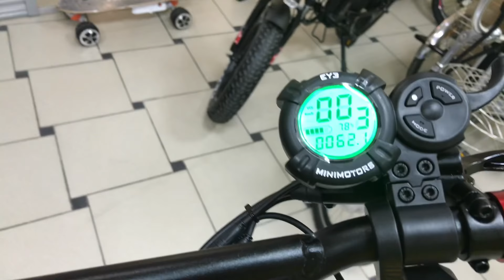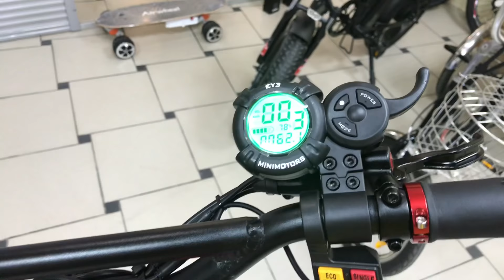Полноприводный электросамокат премиум класса - Eco Koleso Wolf Warrior (Kaabo). Вызов для Dualtron X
Обзор полноприводного электро самоката премиум класса - Eco Koleso Wolf Warrior (Kaabo Wolf Warrior 11). Новое пополнение в ряду мощных электрических самокатов, таких как Dualtron Ultra, Dualtron Thunder, Dualtron X и Dualtron 2,3, ltd.
Электросамокат Eco Koleso Wolf Warrior с двумя моторами мощностью 1200W каждый теперь можно купить и в Новосибирске! Суммарная мощность  - 2400W!  Eco Koleso Wolf Warrior вобрал в себя самые современные достижения инженерной мысли! Невероятная скорость, надежность и гигантский запас хода! Еще более продвинутая система амортизации (двойная передняя вилка) - энергоемкая подвеска нивелирует любые ухабы, кочки и бездорожье! Электрический самокат способен забираться на самые крутые склоны! Теперь Вы можете запрыгивать на бордюры и спрыгивать с них, передвигаться на длинные расстояния с большой скоростью! В связи с чем, рекомендуем одевать шлем и защитное снаряжение!

Характеристики:
Максимальная скорость: 85 км/ч
Пробег: 80-100 км
Тормоза передние: дисковые
Тормоза задние: дисковые
Батарея: Lithium Polymer 60V26Ah либо 60V34Ah
Мощность двигателей: 2400W (1200W*2)
Вес: 44 кг
Колеса: 11*3"
LCD Дисплей